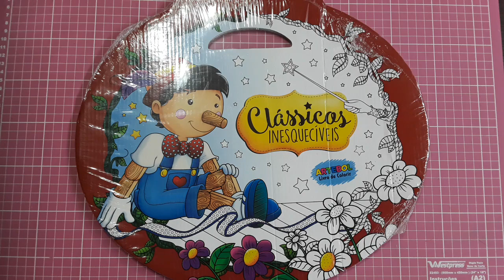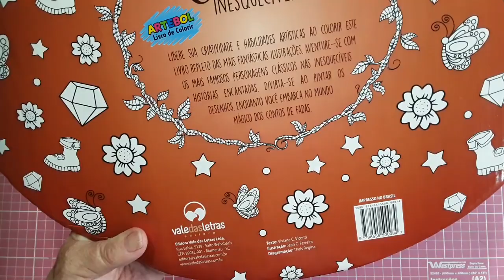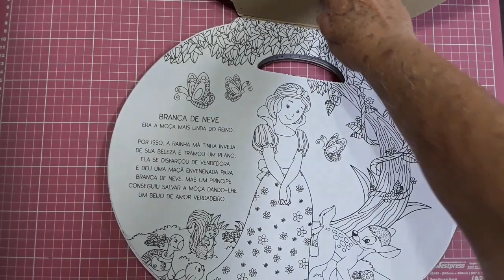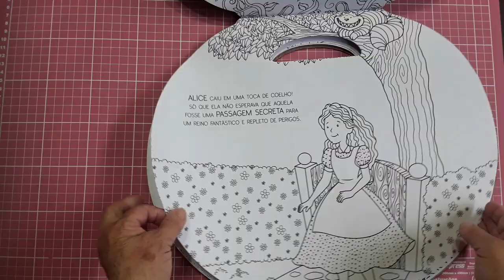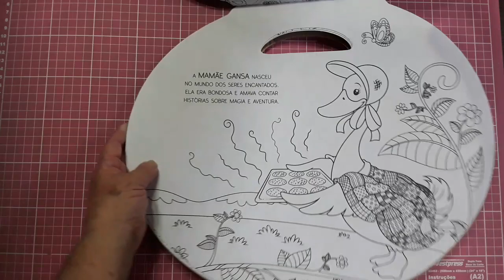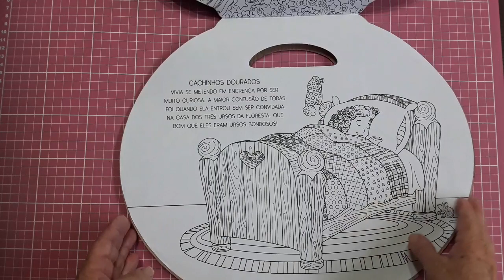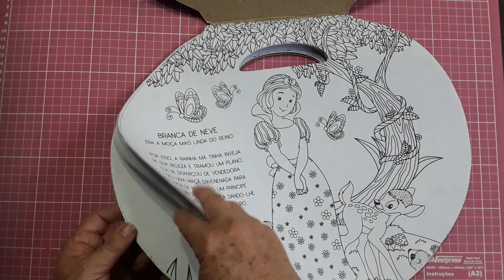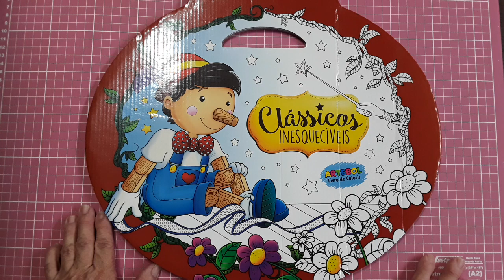Review - Clássicos Inesquecíveis - 2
Mostro o página por página desse livro de colorir.

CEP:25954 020